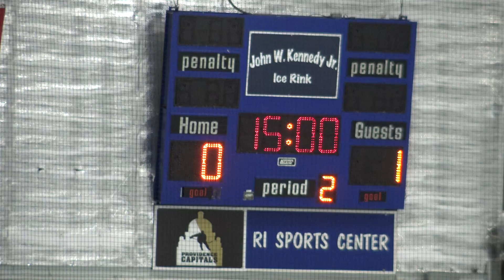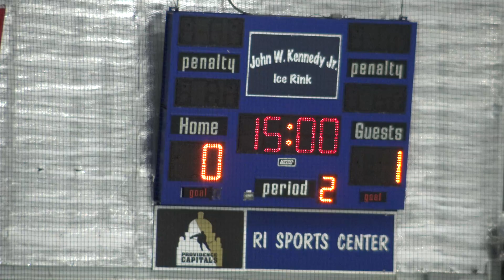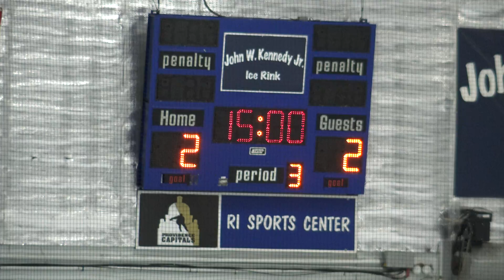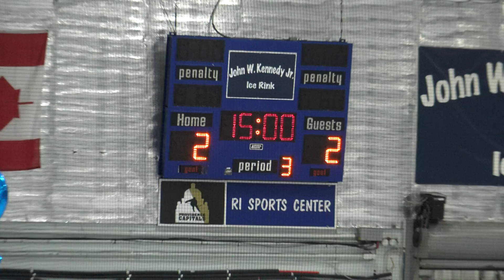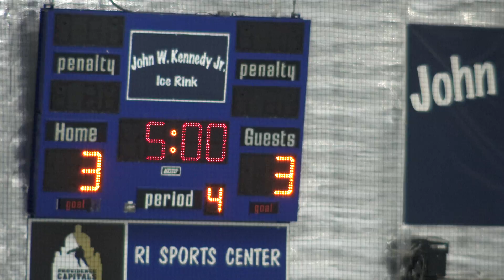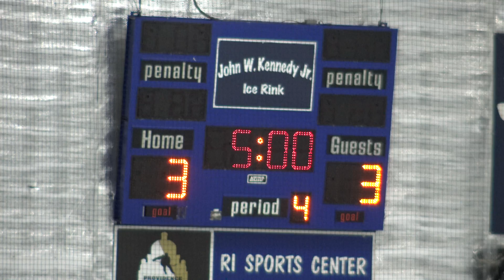RIIL: Lincoln vs. Portsmouth (Senior Night)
Game date and time: Saturday February 9, 2019 - 9:00 pm
Place: Rhode Island Sports Center

Times below represent the video time at 30 seconds before the listed event.

Game Summary:
17:48 First Period:
22:43 Portsmouth Penalty #1 by #20 - Roughing
26:24 Portsmouth Goal #1 by #19 from #20 and #4
29:57 Lincoln Penalty #1 by #3 - Tripping

42:04 Second Period: (Lincoln: 0, Portsmouth: 1)
44:43 Lincoln Penalty #2 by #8 - Holding (???)
49:07 Portsmouth Goal #2 (PPG) by #19 from #17
50:05 Lincoln Goal #1 by #5 from #10 and #17
50:51 Portsmouth Penalty #2 by #11 - Crosschecking
51:48 Portsmouth Penalty #3 by #14 - Tripping, Misconduct
55:33 Lincoln Goal #2 (5-on-3 PPG) by #9 from #10
1:01:09 Lincoln Penalty #3 by #24 - Charging

1:20:04 Third Period: (Lincoln: 2, Portsmouth: 2)
1:20:22 Portsmouth Penalty #4 by #17 - Crosschecking
1:33:52 Portsmouth Goal #3 by #9 from #20
1:36:26 Lincoln Goal #3 by #10 from #7

1:45:56 1OT: (Lincoln: 3, Portsmouth: 3)
1:47:38 Portsmouth Goal #4 by #17 from #8 and #19

Final: Lincoln 3, Portsmouth 4